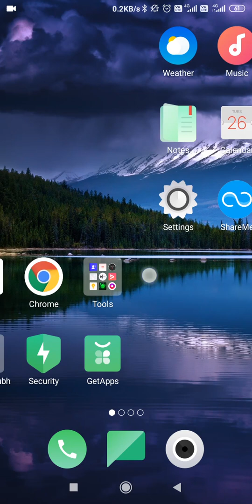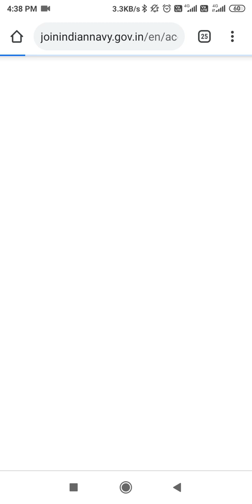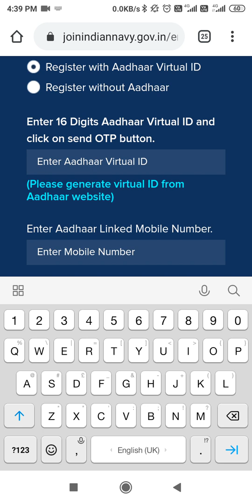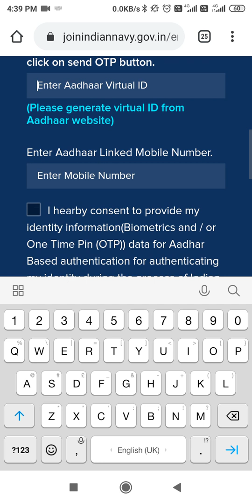Online form NAVY MR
This video is heplfull to you for online form NAVY Mr

See this video very carefully

Thanks